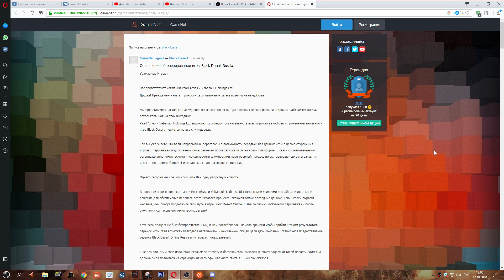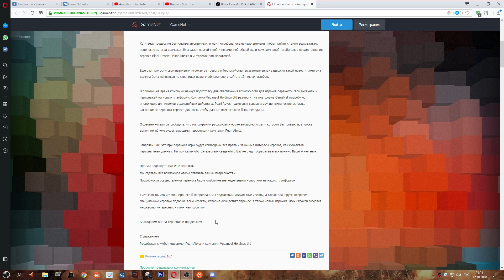Black Desert Online,RU/Сервера,Вайпа не Будет!,Black Desert RU / Server, Wipe will not happen!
Ну будем ждать развития событий!!